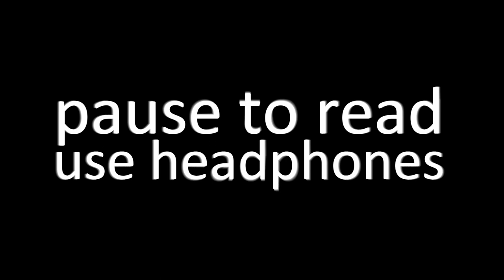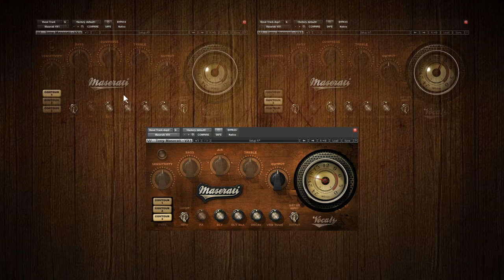Waves Maserati VX-1: CONTOUR 1 vs 2 vs 3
For this comparison we matched the input level by sight, the output level by ear, tone at 0 and matched the compression by ear to the third mode that does not have a knob.

First we are going to compare the tone and saturation of the three modes without effects, that is, the insert section.

Notice how the tone changes slightly and more noticeably, the saturation, especially in the CONTOUR 3 mode.

Now we are going to compare the effects, that is, the processes in parallel. For this we matched the delay tempo (DLY), DLY MIX, VERB TONE and DECAY.

Check out the blind comparison during the credits.